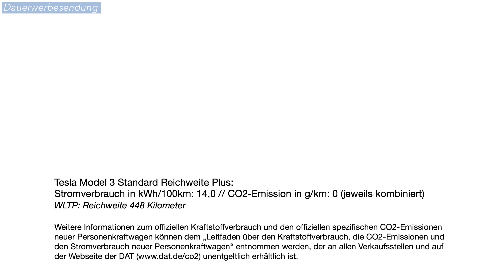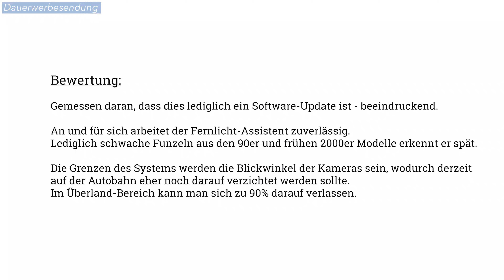2021 Tesla Model 3: LED-Scheinwerfer Test [4K] - Autophorie Extra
Die LED-Scheinwerfer des Tesla Model 3 mit Software-Stand v.2021.4.15. im Test.